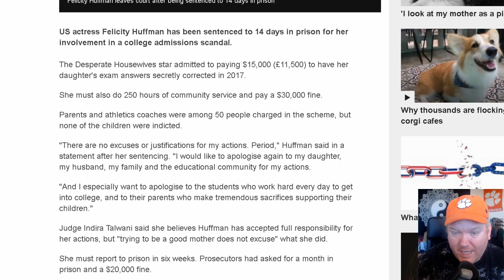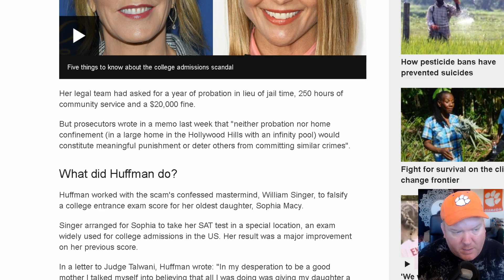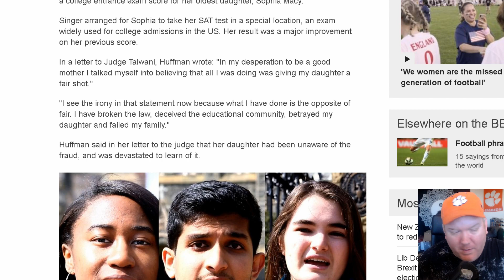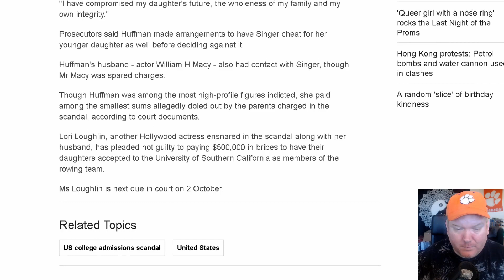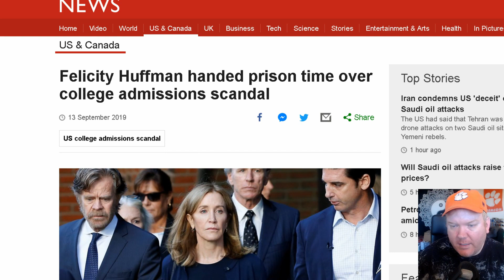Felicity Huffman sentenced to 14 days in prison for college bribery scandal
The actor Felicity Huffman was sentenced on Friday to 14 days in prison for paying $15,000 to rig her daughter’s SAT scores in the college admissions scandal that ensnared dozens of wealthy and well-connected parents.

Huffman, 56, who has starred in TV hits including Desperate Housewives, Get Shorty and Frasier, became the first of 34 parents to be sentenced. She was also given a $30,000 fine, 250 hours of community service and a year of supervised release.

In a statement, she said she accepted her sentence “without reservation” and said: “There no excuses or justifications for my actions. Period.”

She also apologized to her family and “the educational community”, said she looked forward to completing her community service and asked for forgiveness.

In court before her sentencing, Huffman tearfully described her daughter asking why she didn’t trust her.

“I can only say I am so sorry, Sophia,” she said. “I was frightened. I was stupid, and I was so wrong. I am deeply ashamed of what I have done. I have inflicted more damage than I could ever imagine. I now see all the things that led me down this road, but ultimately none of the reasons matter because at the end of the day I had a choice. I could have said no.”

Fifty-one people have been charged in the biggest college admissions case ever prosecuted by the justice department.

In his argument for incarceration, assistant US attorney Eric Rosen said prosecutors had no reason to doubt the rationale Huffman offered for taking part in the scheme: her fears and insecurities as a parent.

“But with all due respect to the defendant, welcome to parenthood,” Rosen said. “Parenthood is terrifying, exhausting and stressful, but that’s what every parent goes through … What parenthood does not do, it does not make you a felon, it does not make you cheat, in fact it makes you want to serve as a positive role model for your children.”

Huffman’s lawyer, Martin Murphy, argued that her crimes were less serious than those of other defendants, noting that she paid a low amount and that, unlike others, she did not enlist her daughter in the scheme.

“One of the key things the court should do is to impose a sentence that treats Ms Huffman like other similarly situated defendants, not treat her more harshly because of her wealth and fame, or treat her more favorably because of her wealth and fame,” Murphy said.

The scandal has embroiled elite universities across the country, including Yale, Stanford, Georgetown and the University of California, Los Angeles. It exposed the lengths to which parents will go to get their children into the “right” schools and reinforced suspicions that the college admissions process is slanted toward the rich.

Huffman pleaded guilty in May to a single count of conspiracy and fraud, as part of a deal with prosecutors. Prosecutors had requested prison time to send the message that white-collar criminals cannot simply buy their way out of jail.

Former Stanford sailing coach John Vandemoer is the only other person sentenced so far, receiving one day in prison. He admitted helping students get into Stanford as recruited athletes in exchange for $270,000 for his sailing program.

Huffman paid $15,000 to boost her older daughter’s SAT scores with the help of William “Rick” Singer, an admission consultant at the center of the scheme. Singer, who has pleaded guilty, allegedly bribed a test proctor to correct the teenager’s answers. Authorities said Huffman’s daughter got a bump of 400 points from her earlier score on the PSAT, a practice version of the SAT.

The actor has said her daughter was unaware of the arrangement.

In a letter this month asking for leniency, Huffman said she turned to the scheme after her daughter’s dreams of going to college and pursuing an acting career were jeopardized by her low math score.

“I honestly didn’t and don’t care about my daughter going to a prestigious college,” Huffman wrote. “I just wanted to give her a shot at being considered for a program where her acting talent would be the deciding factor.”

Prosecutors countered that Huffman was driven by “a sense of entitlement, or at least moral cluelessness, facilitated by wealth and insularity”.

“Millions of parents send their kids to college every year. All of them care as much she does about their children’s fortunes,” they said in court papers. “But they don’t buy fake SAT scores and joke about it (‘Ruh Ro!’) along the way.”

Huffman used the Scooby-Doo catchphrase in an email after her daughter’s high school tried to make her take the exam with its own proctor instead of one preferred by Singer. Prosecutors have not said which colleges her daughter applied to with the fraudulent SAT score.

Huffman’s husband, the actor William H Macy, was not charged.

The amount Huffman paid is relatively low compared with other bribes alleged in the scheme. Some parents are accused of paying up to $500,000.